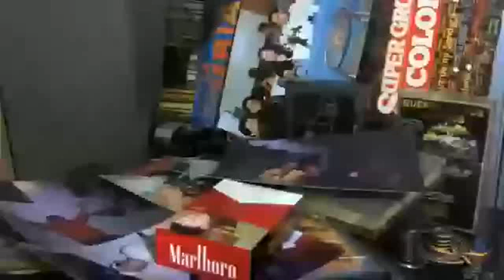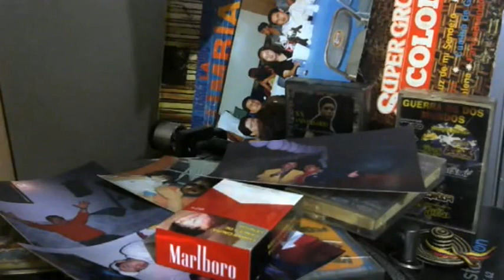LA SAPAGUAPA 3000🇨🇴😍👊😌😛 N̶a̶n̶c̶y P̶l̶u̶sS̶o̶u̶n̶d Valentine